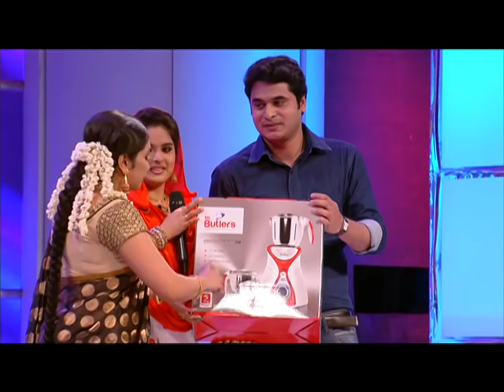Onnum Onnum Moonu I Ep 40 - with Sajitha Betti & Archana I Mazhavil Manorama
In this episode we have Sajitha Betti & Archana as our special guests.They share about interesting and true insights from their life with Rimi Tomi. Rimi further engages them in fun games and activities.